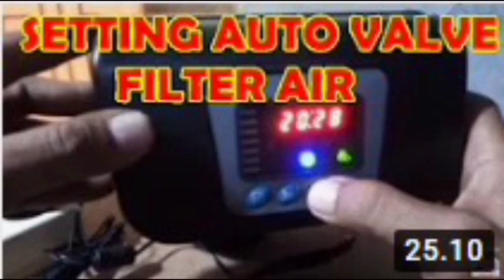Cara mengatasi safety valve water heater suka netes air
perlu diketahui kalau keadaan safety valve masih normal,lalu tekanan pompa pendorong juga normal bisa berhenti otomatisnya,dan thermostat masih normal bisa off sesuai suhu air yang di inginkan, seharusnya safety valve tersebut tidak mengeluarkan air walaupun hanya sekedar menetes.
kalau ternyata safety valve ada suka netes air
Coba cara alternatif sederhana ini siapa tahu safety valve tersebut sealnya hanya tersumbat kotor.
kalau sudah di coba dengan cara tersebut masih tetap netes,dan tetesannya membuat tidak nyaman ganti saja dengan yang baru.